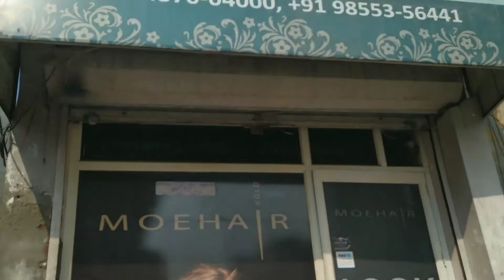NEW HAIRCUT🔥 | ft.stylo hair salon | vlog #1 | yuvraj thakur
NEW HAIRCUT🔥🔥
FROM:- stylo hairslon

MY FIRST VLOG CHECK IT OUT